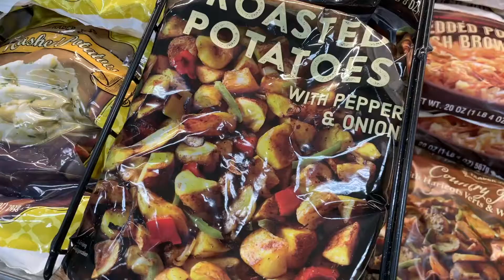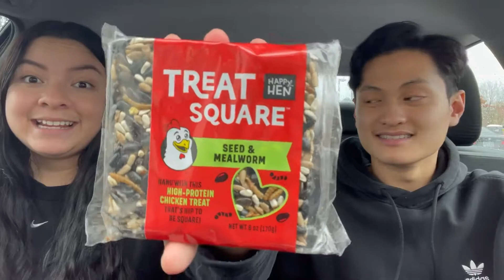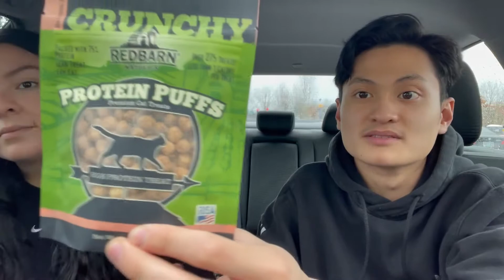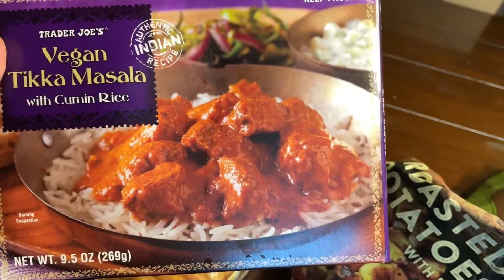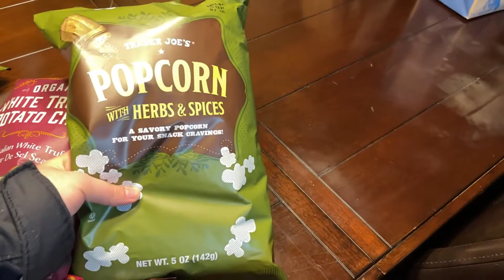COUPLE'S VLOG! | STARBUCKS BETRAYED US?! + TRADER JOE'S HAUL! | AM Duo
In this video, we bring you guys with us on a vlog throughout our day!